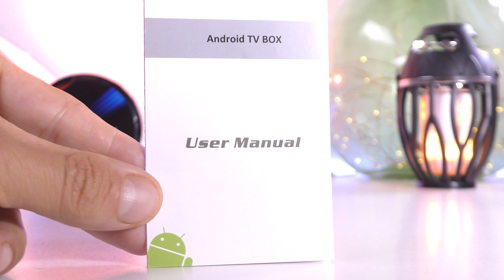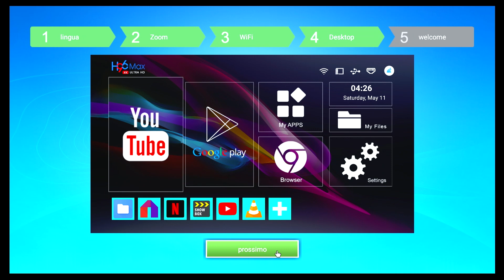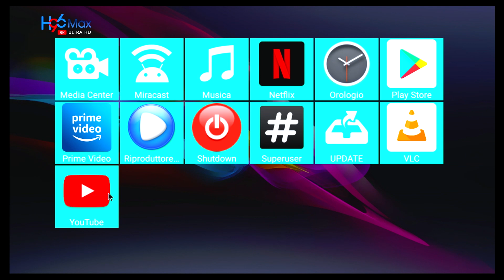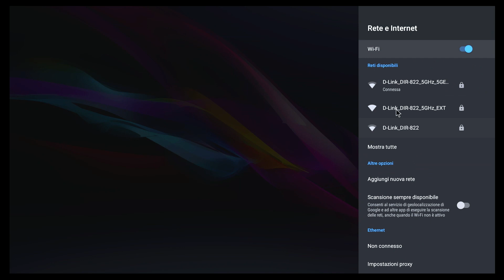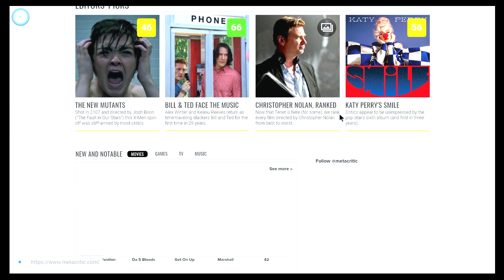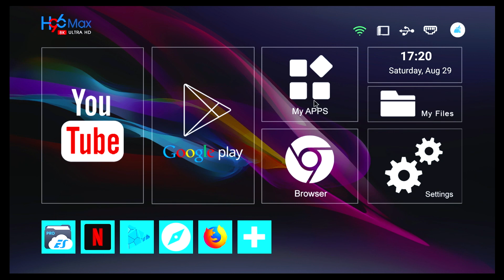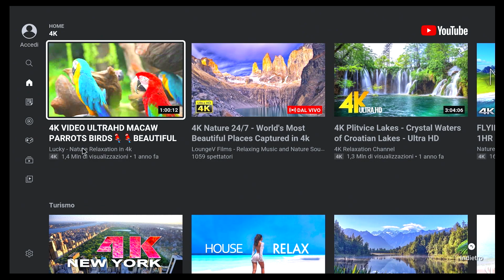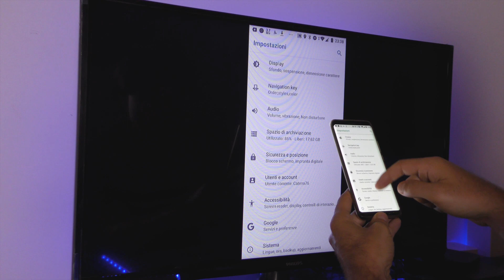Finalmente!!! H96 Max X3 Amlogic S905X3 Ultra HD Android TV Box Review - BANGGOOD.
Controller di gioco

Air Mouse

Recensione in italiano del TV BOX Android H96 MAX  con Android 9 modulo Bluetooth, WIFI dual band, 4GB di memoria RAM e 32GB di spazio di archiviazione.

Prodotti consigliati su Amazon